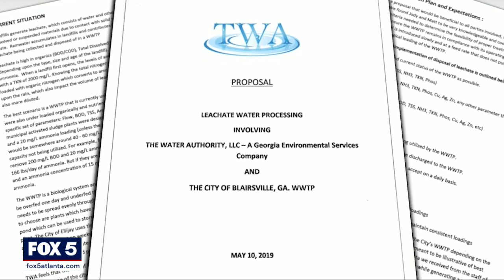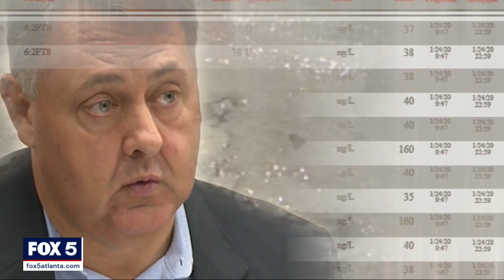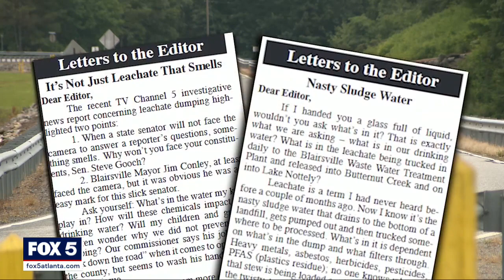I-Team: North Georgia city halts liquid landfill deliveries following I-Team Investigation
BLAIRSVILLE, Ga. - The Blairsville City Council has voted to halt all deliveries of potentially toxic landfill wastewater known as leachate to its wastewater treatment plant.

The vote followed an I-Team investigation that raised questions about a powerful state senator striking the deal with very little publicity to deliver the leachate to the city.